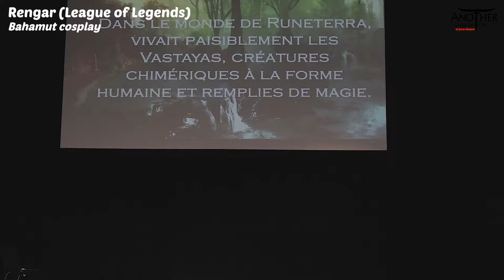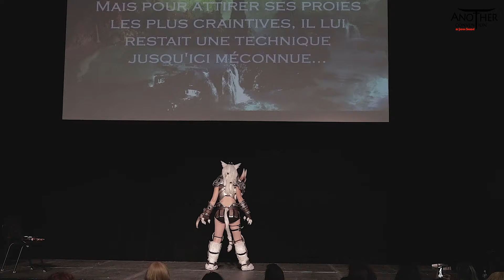[Mizu no shumi] Another 2018 - Cosplay contest (League of Legends)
Cosplay show at Another  Convention 2018

Cosplay :  Rengar (League of Legends)

Materials:
- Canon 77D // 35mm IS USM Canon F/2.0